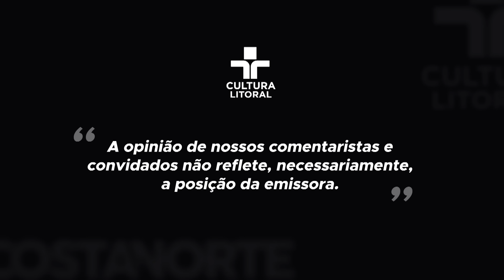ANDRÉ RONCAGLIA EXPLICA O ATRASO ECONÔMICO DO BRASIL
Mais uma dose de André Roncaglia no seu Opinião Litoral. Curta e compartilhe essa verdadeira aula de economia política. Na bancada, Roberto Mohamed complementando com a mestria de sempre.

00:00 INTRODUÇÃO.

00:48 NO BRASIL HÁ UM PRECONCEITO CONTRA OS POBRES?

06:50 SUPER RICOS QUEREM PAGAR MAIS IMPOSTOS ENQUANTO PASTORES RECLAMAM DE REVOGAÇÃO DA ISENÇÃO.

14:35 QUAL O MOTIVO DO ATRASO DO PAÍS?

28:30 VETO DE LULA NA DESONERAÇÃO DA FOLHA DE PAGAMENTO PODE SER DERRUBADO.